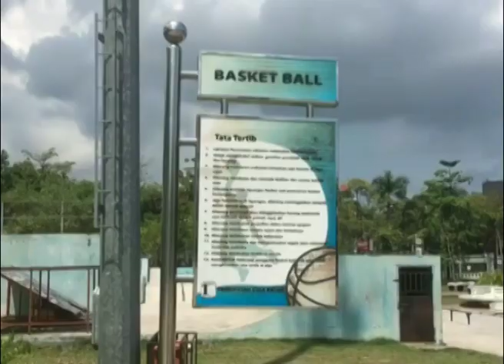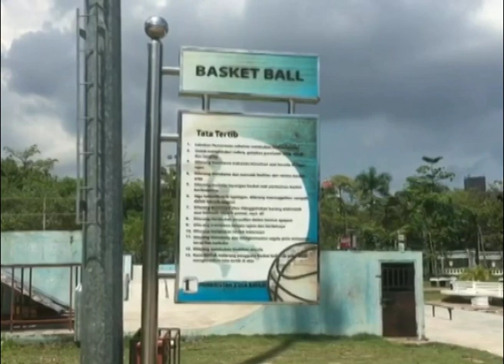PESONA TAMAN ENGKU PUTRI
JANGAN LUPA TONTON SCTV JAM 5-6 WIB DAN INDOSIAR 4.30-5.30 RIAU KEPRI DARI HARI SENIN-JUMAT